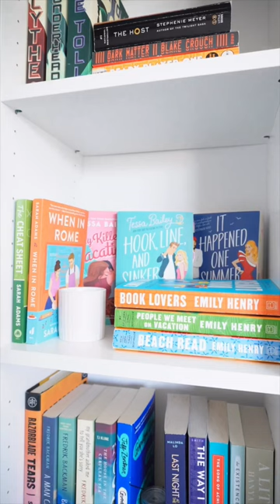we love a colorful shelf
xx,
Madi